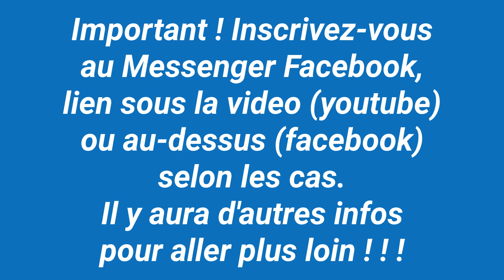Comment gagner 100k ? Et pourquoi pas 500k ?